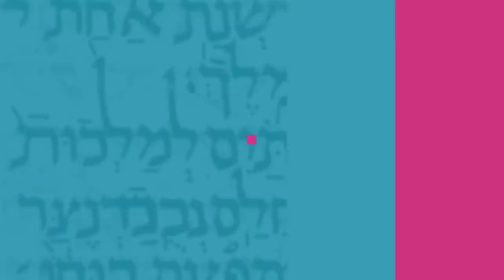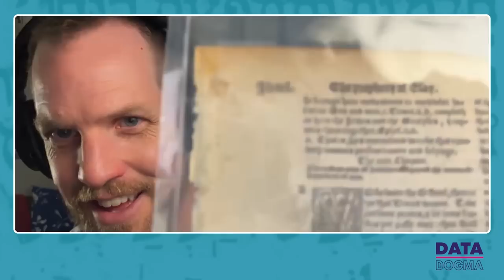Episode 6 (May 15, 2023), "God Breathed?"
Is all scripture written (or breathed) by God? This week we use big words like "univocal" to explore the implications of the Bible having only one author. Is every verse divinely inspired? And if not, what are the implications of a fallible text?